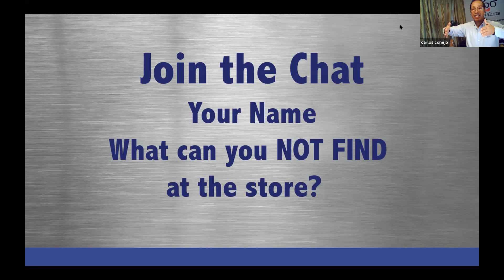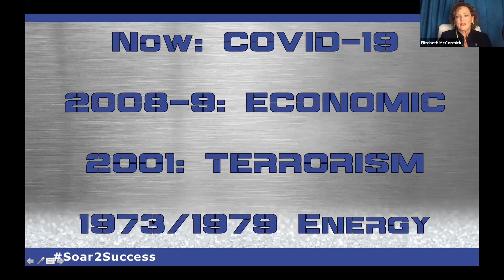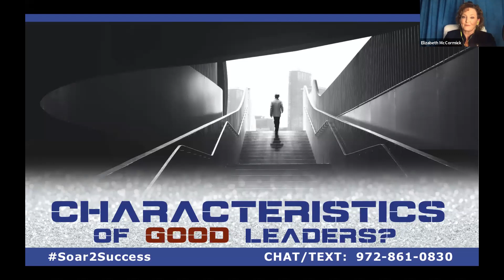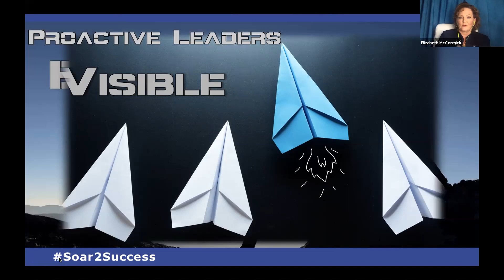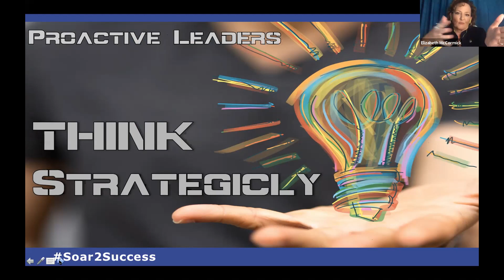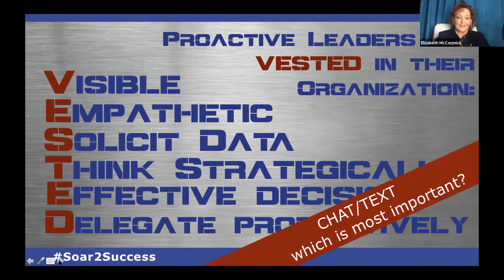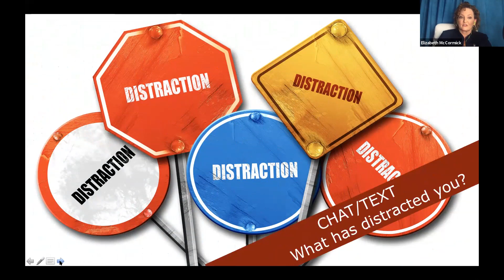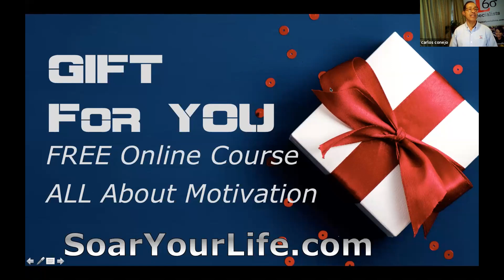Leading In Crisis 4/17/20 - Carlos Conejo & Elizabeth McCormick, Army Black Hawk Helicopter Pilot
Learn Five Leadership Principles from Carlos Conejo, Lean Six sigma Master Black Belt, and Six Leadership Principles from Elizabeth McCormick, U.S. Army Veteran and Black Hawk Helicopter Pilot.  Highly-interactive.  Highly informative and interesting!